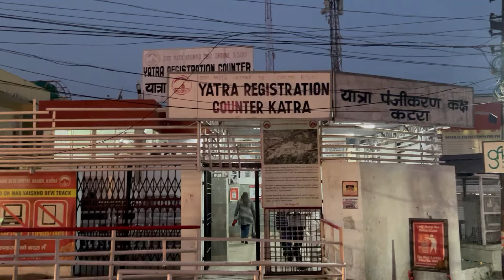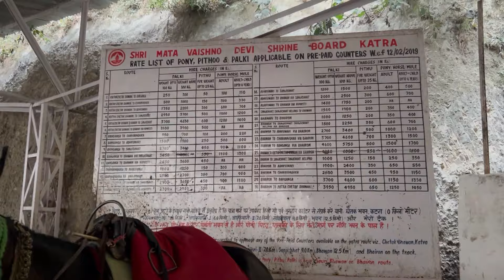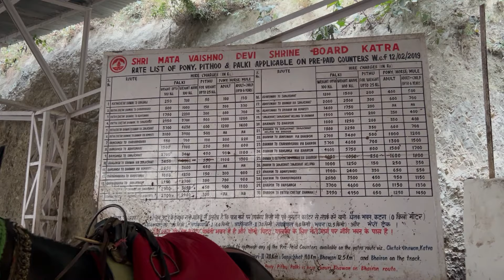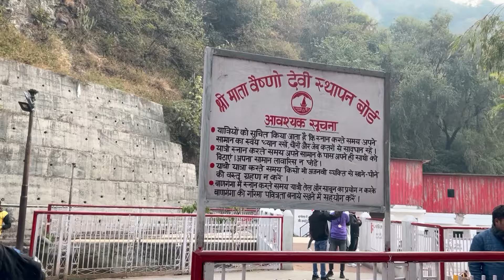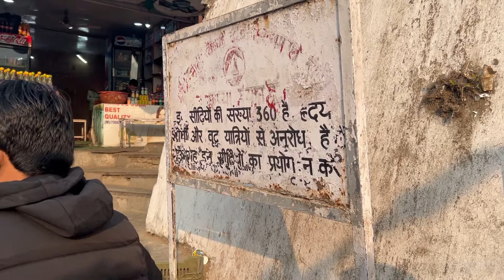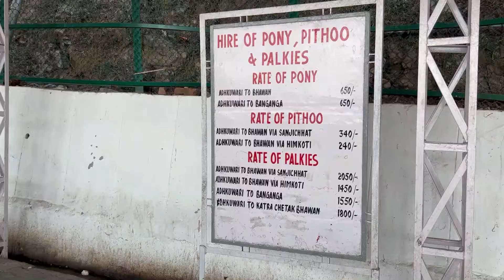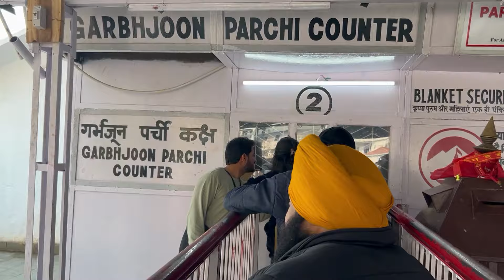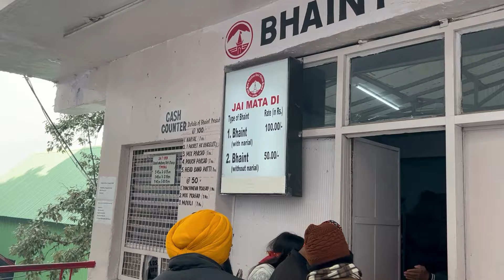वैष्णों देवी यात्रा अपडेट 2024 | Complete Yatra Details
Vaishno Devi (also known as Mata Rani, Trikuta, Ambe and Vaishnavi) is a manifestation of the Hindu mother goddess Lakshmi sometimes in some beliefs Vaishno Devi is considered a manifestation of goddess Mahalakshmi. Vaishno Devi is worshipped as a combined avatar of the goddesses Mahakali, Mahalakshmi, and Mahasarasvati. Additionally, she is seen as the potency of Hari or Vishnu.